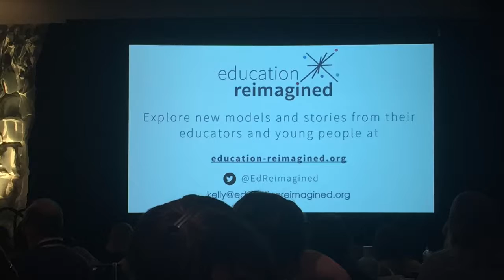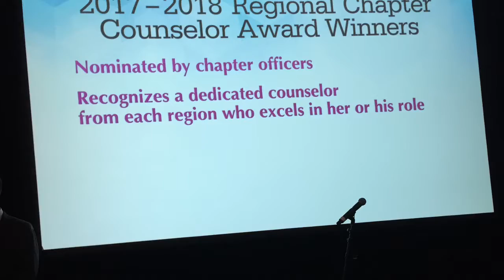Vlog 29: Kappa Delta Pi Honor Society (Convo 2018): Highlights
Check out snippets of some of the events during KDP Convocation.